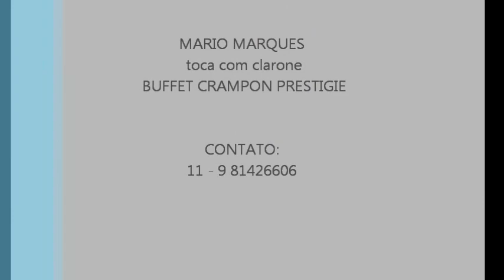PRIMAVERA - Fantasia Tanguera para Clarinete Bajo - PABLO AGUIRRE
MARIO MARQUES - Clarone
Concerto realizado durante o I ENCONTRO BRASILEIRO DE CLARONISTAS, em Poços de Caldas no dia 13 de janeiro de 2015